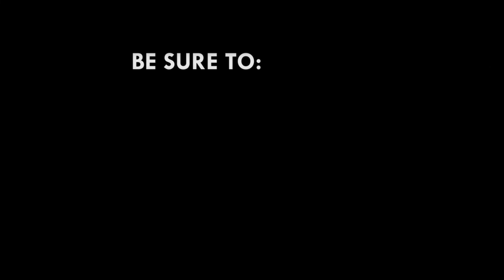CID bust Nigerian gang that stole GHC2.6m in 11 armed robberies,12 rapes